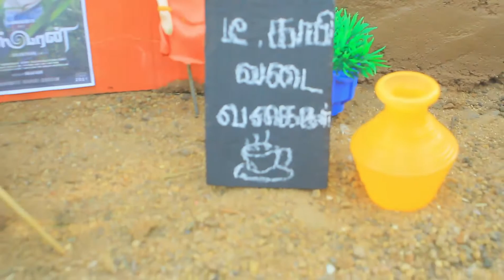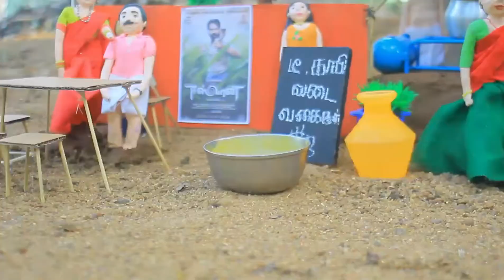Miniature Tea stall || Bread Bajji || Bread Pakora || Lilliput Foods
Miniature Bread Bajji ||  Bread Pakora || Tea stall || Lilliput Foods

    In this video we will see how to make a mini bread bajji or bread pakora with chilly. It consist mainly of bread. It is made of small kitchen utensils. Hope you all like it.